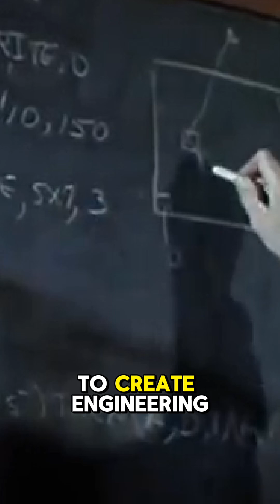What is Beflix?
Beflix was created in the 1960s by Kenneth Knowlton at Bell Labs. It was developed as an early attempt to explore computer-generated art and graphics, allowing users to create bitmap images through programming. The language was part of a broader effort to investigate the intersection of art and technology.